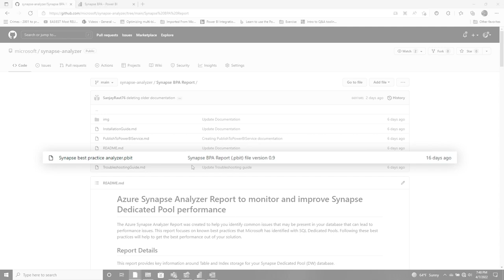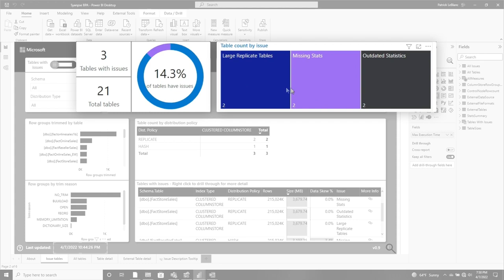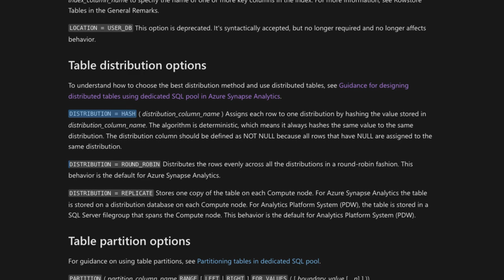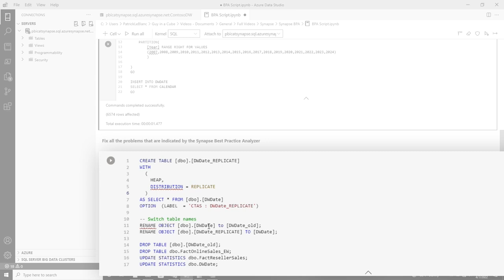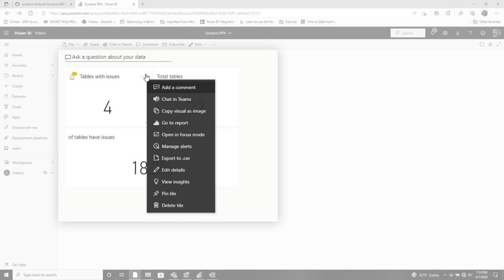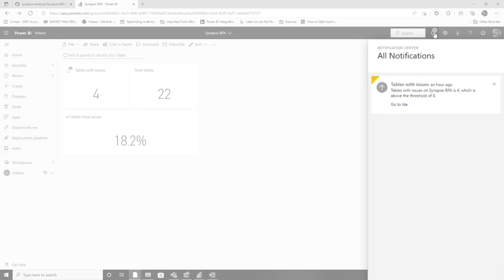Are you following best practices with Azure Synapse Analytics?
How do you know if you are following best practices for Azure Synapse Analytics? One way is to check out this report that Patrick walks through. It's a great way to get an understanding where your database is at!

Azure Synapse Analyzer Report to monitor and improve Azure Synapse SQL Dedicated Pool performance

Maximizing rowgroup quality for columnstore indexes in dedicated SQL pool